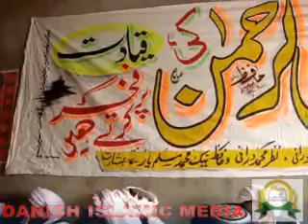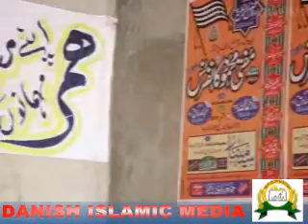AINULLAH SHAMS ADDRESSING TO JUI QUETTA WORKERS OCTOBER 2011.wmv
HAJI AINULLAH SHAMS
(MINISTER HEALTH OF BALOCHISTAN PROVINCE)
 ADDRESSING TO JUI QUETTA WORKERS OCTOBER 2011.wmv.DANISH PRESENTS THE VIDEO FOR ALL JUI WORKERS.WATCH AND ENJOY.